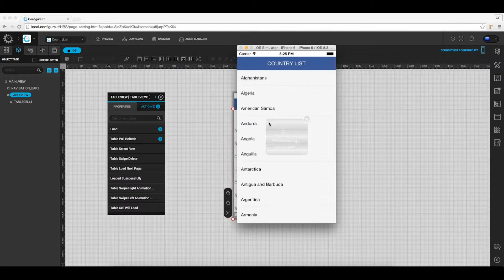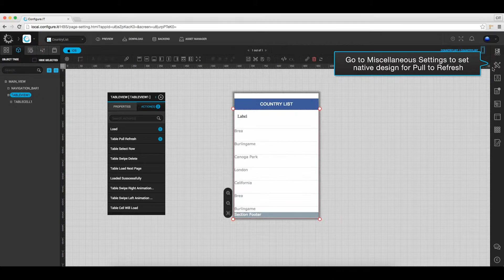How to configure Pull To Refresh with Table View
Welcome to Configure.IT, this video demonstrates, to configure Pull to refresh with table view.

This is for configuring an animated view that appears when a table view or grid view control are pulled down to refresh.
The User needs to pull down to a threshold to confirm refresh and release to initiate refresh functionality.

Coding is Passé. Configure.IT empowers you to build fully dynamic Native iOS and Android apps without writing a single line of code.

Key Features of Configure.IT:
1. Build Mobile app which generates native code  and download Front end, DB, Backend and API.
2. Free Registration for you to build  2 fully blown Apps.
3. Real Time preview of apps on device.
4. Import your own PSD and configure your app using your own designs.
5. Extensive Help Centre available for quick learning.